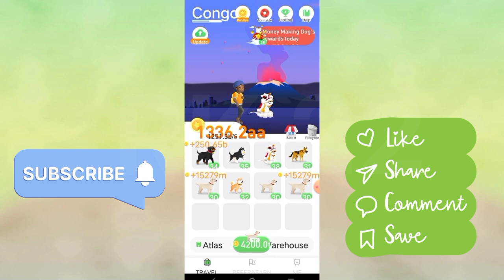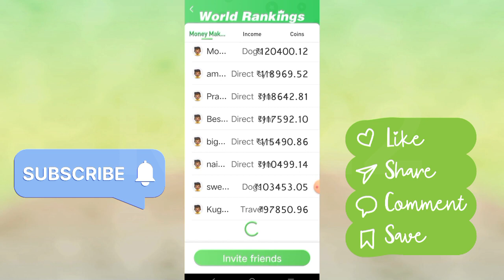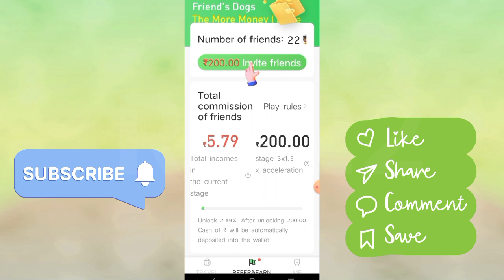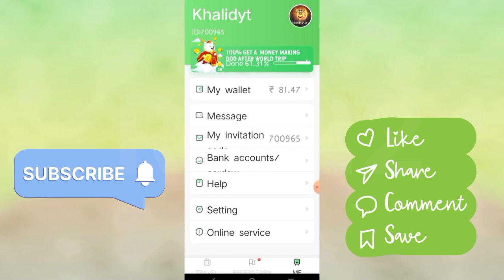🔴World trip app big update 😱😱 || world trip again change ads system only 10ads you watch